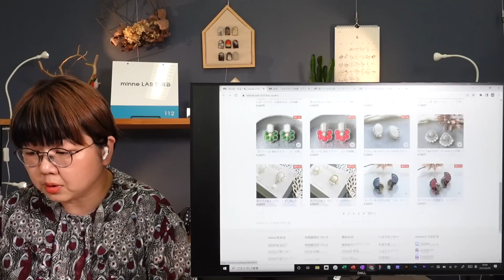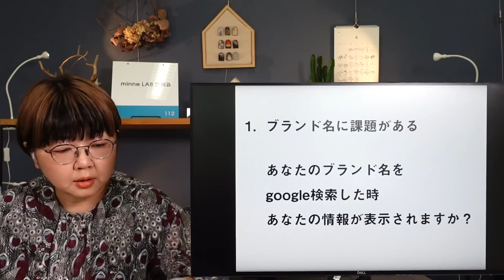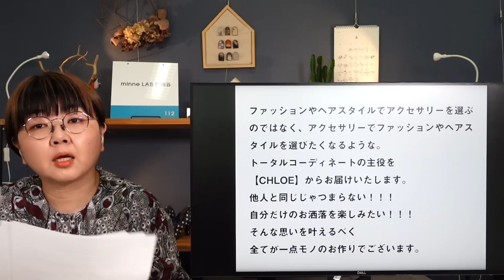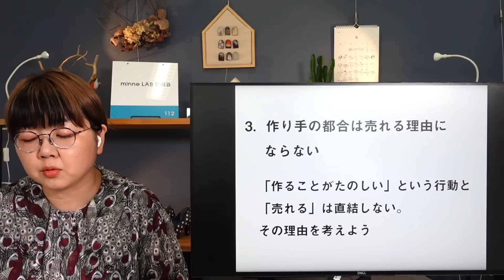質問139「一点物のアクセサリー。自画自賛する可愛さ、写真文章の試行錯誤するも迷宮入り…」ポイントはブランド名・伝え方・作り手の都合 ハンドメイド作家さんのお悩み相談：おはよう minne LAB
「写真を何度も撮り直ししたり、説明文も何度も書き直したり、その都度試行錯誤しながらやっていますが、改善点があるから、購入という一歩にならないのだとはわかっています。…」という作家さんからのご相談です。かわいい作品を作り綺麗に写真を撮って…さらに必要な視点は何でしょうか。作品を拝見しながら3つのポイントに分けて解説しました。

▼日本最大級のハンドメイド・手作り通販サイト「minne」 by GMOペパボ
▼ハンドメイド作品をネット販売したい方へ

▼目次
00:00 ご挨拶、質問読み上げ
02:16 回答 ショップ紹介
04:27 今日のポイント3つ

04:46 １．ブランド名の課題がある
07:20 ２．伝え方に工夫が足りない
12:01 ３．作り手の都合は売れる理由にならない

※2022/7/7追記
⇒質問者のsayakaさんは新たなブランド名のもと新ショップをオープンされました。

おはラボを見ながら、聴きながら勉強させていただいております。
CHLOE（クロエ）のsayaka（さやか）と申します。
minneでの販売は3年半になります。
始めた当初は、レジンアクセサリーを制作していたのですが、もっと重厚感を出して、自分だけの作品を作りたく、レジンでパーツを作り、そのパーツを組み合わせてデザインし、ビーズ刺繍で仕上げたアクセサリーを制作しております。

レジンとビーズ刺繍組み合わせなので、大ぶりでも軽いのがお客様に喜ばれています。
そして、自分だけのお洒落を楽しんでもらいたく、全てが一点モノでのお作りで、コーディネートの主役になるようなデザインを特徴としております。

現状、月に1〜2、3個。売れたらいい方で、全く売れない月もあります。なかなか軌道になることが出来ません。
恥ずかしながら、minneでの販売当初からの目標も未だに近づく事すらできていません。

作る事は大好きなので、出来上がったときには『可愛い♡』と自画自賛。
何度もじっくり見てしまう程なのですが、それを伝える事が出来ていないのだろうと思っております。

写真を何度も撮り直ししたり、説明文も何度も書き直したり、その都度試行錯誤しながらやっていますが、改善点があるから、購入という一歩にならないのだとはわかっています。
自分では、どこをどう変えていったら見て下さっている方々に伝わるのかが、迷宮入りしてしまい、わからなくなってしまいました。
客観的に見て、私のショップはどんな印象、イメージであるのか、まおさんからの視点で助言をいただきたいと思い、送らせていただきました。
1人でやっていると、客観的に物事が見れなくなってしまうので、そんな時のアドバイスなどありましたらよろしくお願いいたします。

【関連動画】
質問132「ネット販売、『いい写真』の定義って何だろう」

「おはよう！minne LAB」（おはラボ）は、ハンドメイドの販売・購入サイト「minne」の作家活動アドバイザーが、ものづくりに取り組む作家さんへ向けてお届けしている公式動画配信です。

【WEBマガジン】 「写真がうまく撮れない」「価格設定に悩む」…そんなハンドメイド作家さんのお悩み解消をサポートする読みものコンテンツを配信中！

【書籍】 minneの作家活動アドバイザー 和田まおによる著書「minneが教える 売れるきほん帖」は、2019年4月の発売以来大変ご好評いただき、現在重版7刷目です！全国の書店やAmazon等のオンライン書店でご購入いただけます。電子書籍もあります。